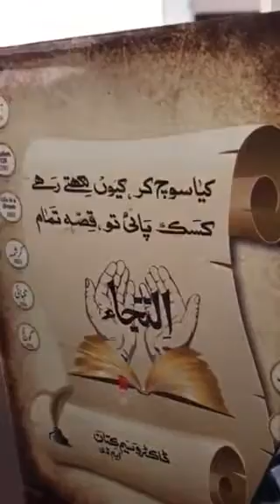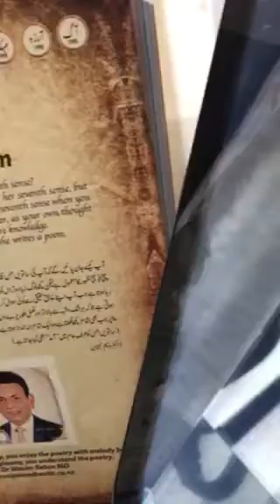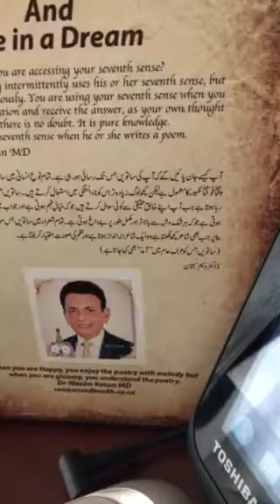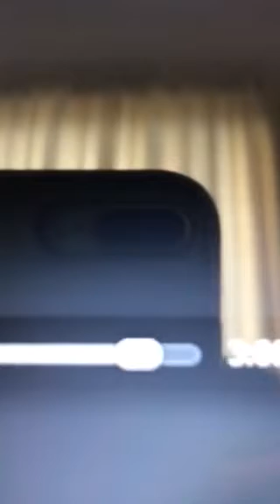Copy of Dr Wasim Ketan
Music track of KON KEHTA HY.
Copyrights